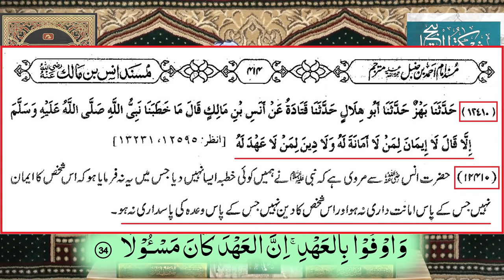TLP Ko Kese Handle Kia Jaye ! By Engineer Muhammad Ali Mirza || MAS Official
Official Channel Of Engineer Muhammad Ali Mirza:-